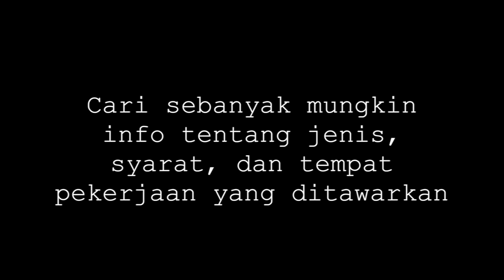Tindak Pidana Perdagangan Orang/Sex Trafficking - Pesan Untuk Orang Tua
"Pendidikan Keluarga" "Parenting" "Pendidikan Anak Usia Dini" "SahabatKeluarga" "keluarga" "RuangSahabatKeluarga"